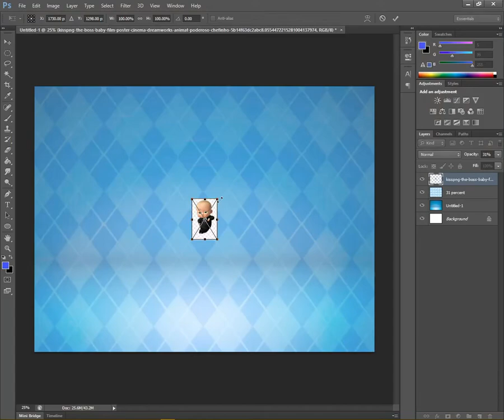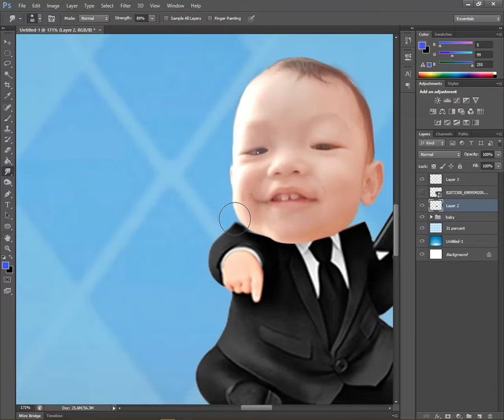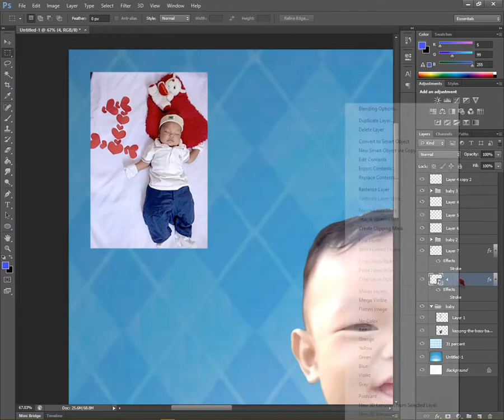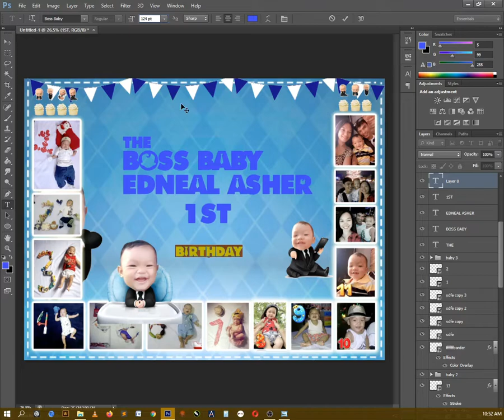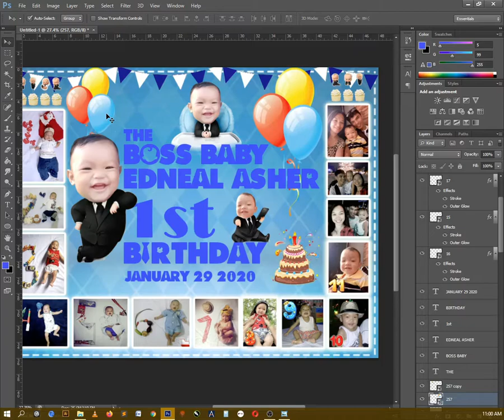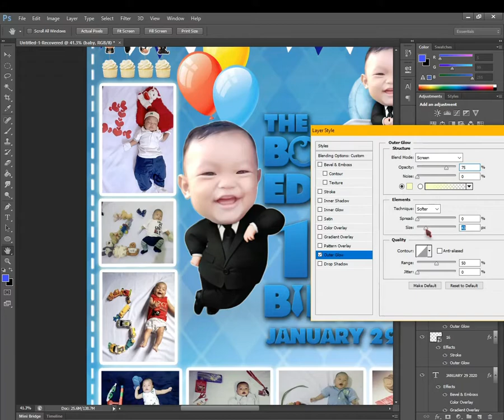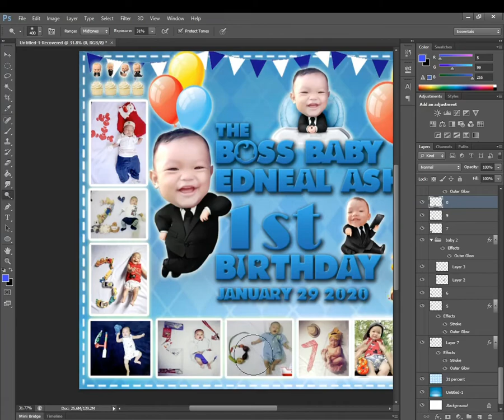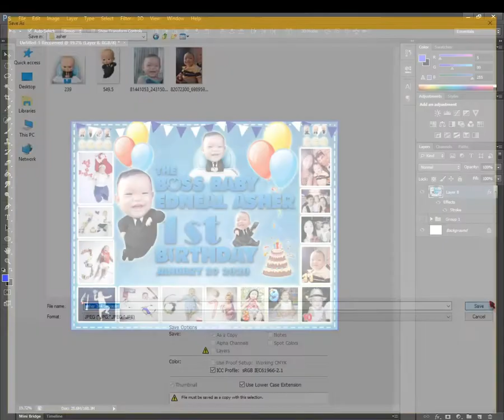How to make Boss Baby tarpaulin layout design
You'll be able to INSTANTLY create stunning layouts,  mockups, covers, product bundles, icons, graphics, illustrations, and many cool graphics on demand. Here